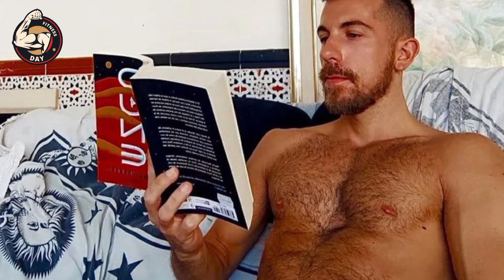Unleashed Most Attractive Man | Fitness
Alex Baldu